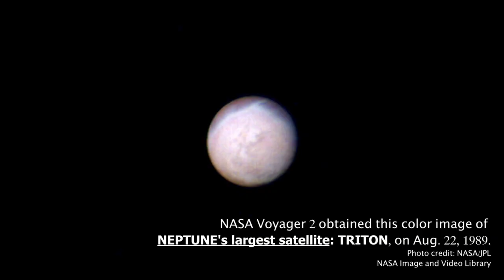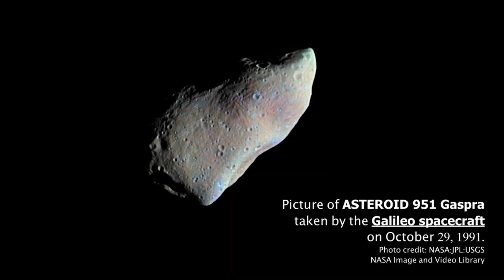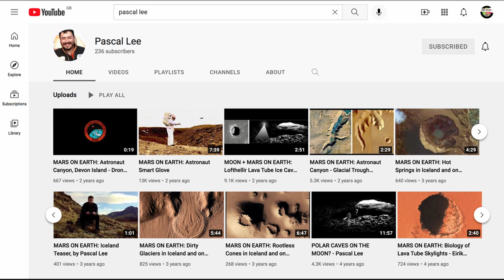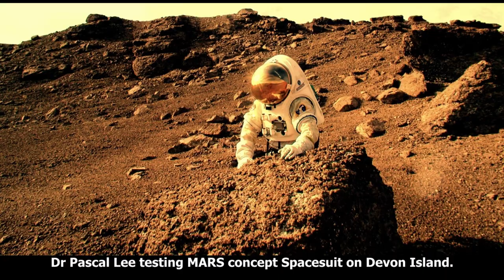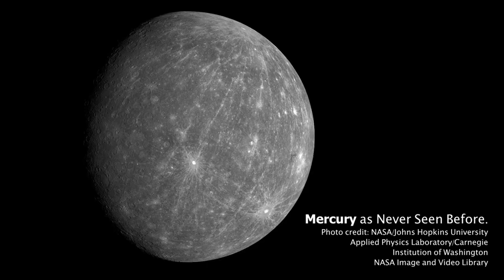Alien Life in Our Solar System, Interstellar Visitors & Martian Tourism with Pascal Lee [#24]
PASCAL LEE is a Planetary Scientist with the SETI Institute, Founder of the Mars Institute, and Director of the NASA Haughton-Mars Project (HMP) at NASA Ames Research Center [a field research project on Devon Island, High Arctic, where they study planets by analogy with the Earth, and plan future human missions to the Moon and Mars].

We talked about Pascal's time as a meteorite-hunter🌠, MARS, the other planets in our solar system and whether they might harbour life, the future of humanity in space and on Mars, Oumuamua, the James Webb Space Telescope, UFO's, and much much more 🌌

🛰️SCROLL FOR 🕓TIMESTAMPS✌️

🌲LINKS🔗

🪐Pascal's links

Thanks and credit to Pascal Lee, Mars Institute, SETI, & NASA for some of the images used. Most are credited in video.

🕓TIMESTAMPS🕓

[00:34] Pascal's background
[03:28] Going to Antarctica (Astronomy Wonderland)
[09:43] Flying Helicopters
[13:33] Becoming a Planetary Scientist
[15:36] Carl Sagan
[18:53] Planets photographed by Voyager 2 spacecraft
[25:01] Mars Observer mission that went wrong
[28:11] Meteorite Hunting
[31:17] ASTEROIDS (belt, craters, naming rights)
[37:28] Haughton Crater, Haughton Mars Project (HMP) + Mars on Earth (Devon Island)
[50:18] Stuff You Should Know: Was Mars always a COLD PLANET??
[57:51] How much WATER is there on Mars?!
[59:49] Is there LIFE ON MARS?? + where is it hiding?
[01:12:32] Life on other planets + moons ("Big Beasts" on Europa)?
[01:17:50] When will Humans land on Mars? (NASA, SpaceX, Elon Musk)
[01:22:55] 5 Things on MARS that will KILL YOU FIRST (+ debunking 'The Martian' film)
[01:26:48] Challenges re: Spacesuits for Mars
[01:30:11] The FUTURE of Mars: Martian Tourism? Colonisation? Nature Reserve?
[01:35:38] Interstellar Travel (Torpor?)
[01:43:15] Do GAS GIANTS have a rocky planet within?
[01:45:49] Planet 9, PLUTO, Ceres, Dwarf Planets
[01:53:48] Oumuamua - Our interstellar visitor
[02:01:23] James Webb Space Telescope
[02:06:55] NASA boss "Bill Nelson said..." (UFOs + ET)

☀️PEN-MINDED and curious conversational interviews. EXTREME VARIETY of guests.
Just two people talking...

Thank you for watching the episode -- I hope you enjoyed it and maybe got inspired to look up at the night sky, research space, or to try and actually go there!